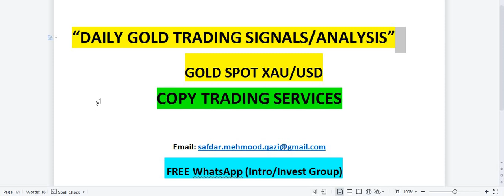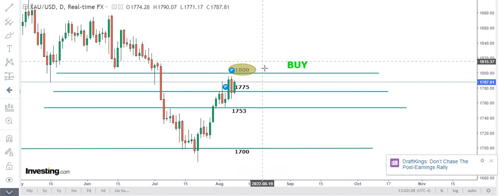DAILY GOLD SIGNALS |Trading Analysis: 09th August 2022